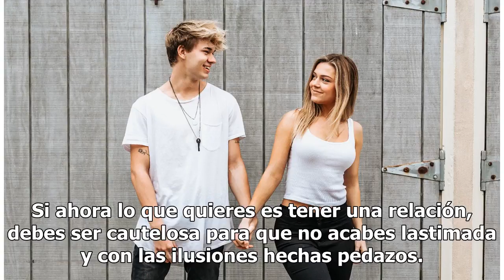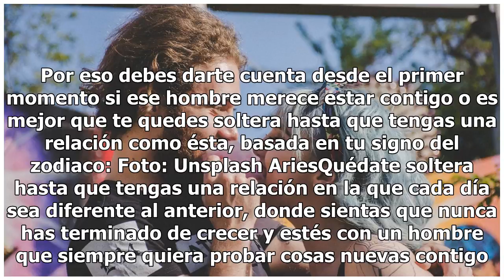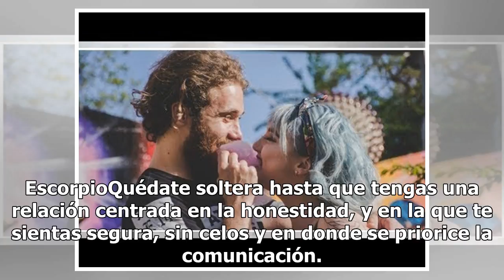Quédate soltera hasta que tengas una relación como ésta, según tu signo zodiacal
Quédate soltera hasta que tengas una relación como ésta | Foto: Unsplash Estar soltera es una experiencia enriquecedora, divertida y apasionante. Una mujer soltera es lo suficientemente fuerte para vivir y disfrutar su vida sin depender de nadie. Si ahora lo que quieres es tener una relación, debes ...